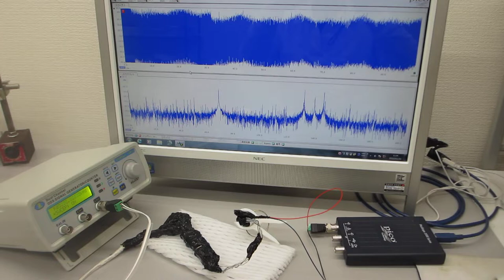超音波プローブにステンレス線を巻き付けた超音波伝搬部材を利用した超音波実験